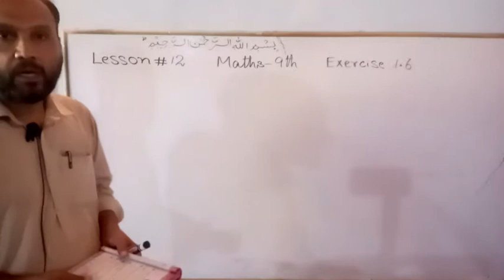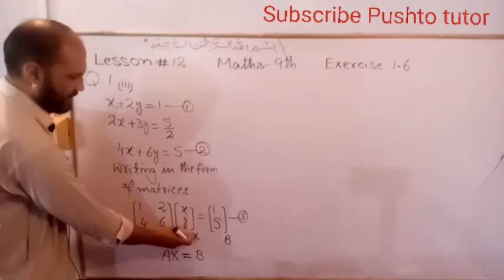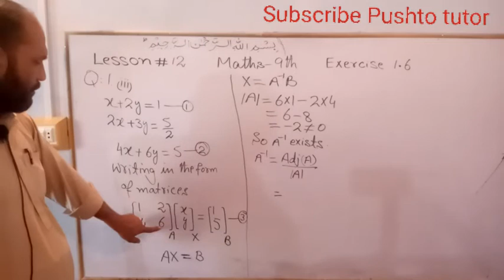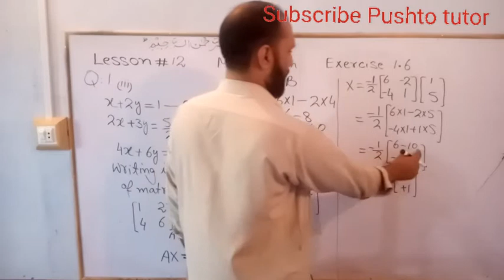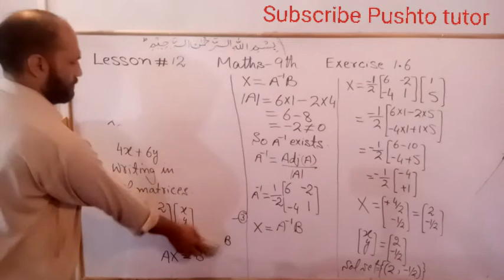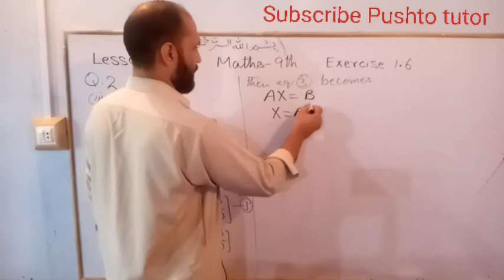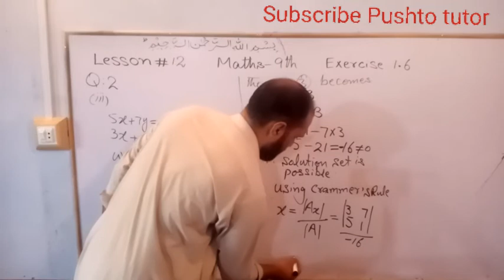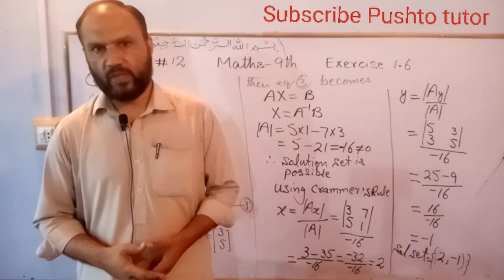Exercise 1.6, Q1, Q2, Matrices, Class 9 Maths, pushto tutor, Lec 12, Kpk board, save your money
physics 10th All videos in this video the students of 9th maths will learn about the topics in unit 1 matrices.